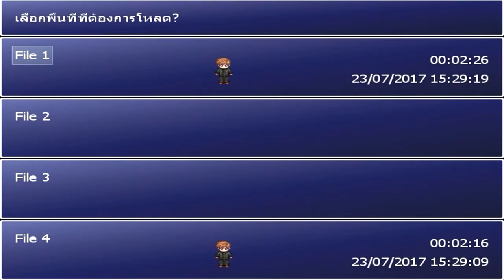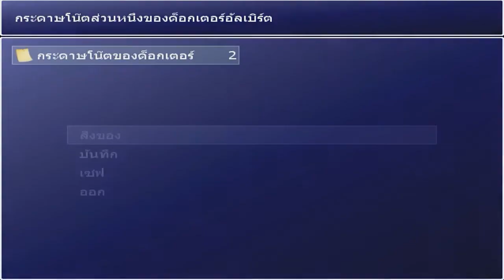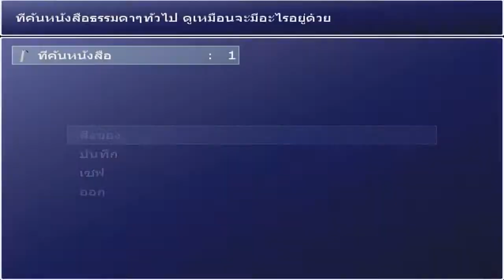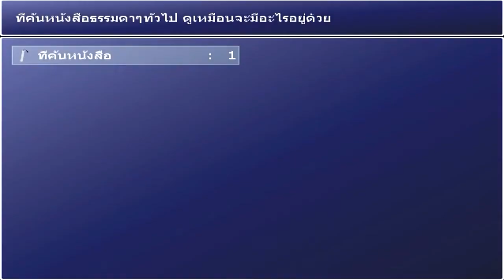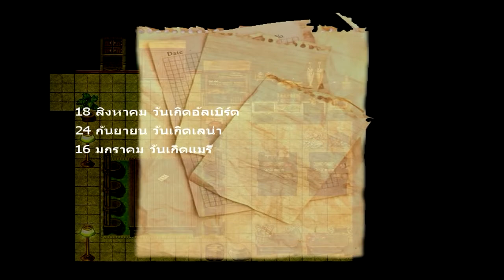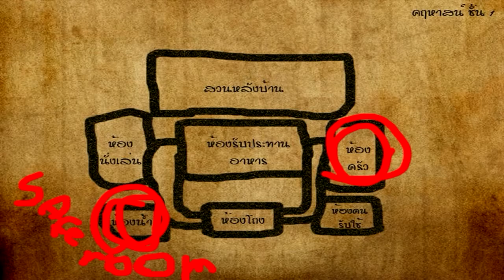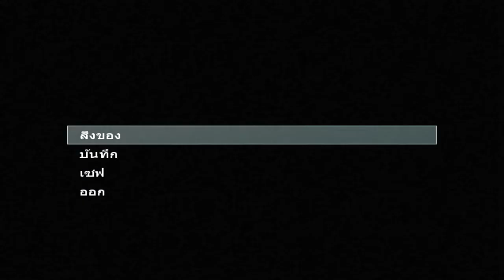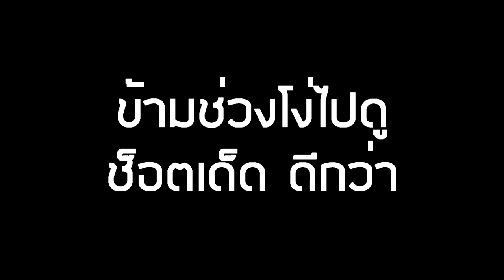ปีศาจ : Part.02 : มาเป็นคอมโบไม่พอล่อในห้องน้ำอีก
กูโดนล่อในห้องน้ำ T^T

ปล.ผมไม่ได้แคสตามพี่เอก HRK นะ
ผมลืมไปแล้วด้วยซ้ำว่าพี่แกเคยแคส

อยากเล่น เกมส์ปีศาจ โหลดเลย :

อย่าลืมกด Like Fanpage ด้วยล่ะ^ ^

► Garena : glofkingdom และ MasTer_Golf2
► Steam : mastergolf4
► Skype : MasTerGolf